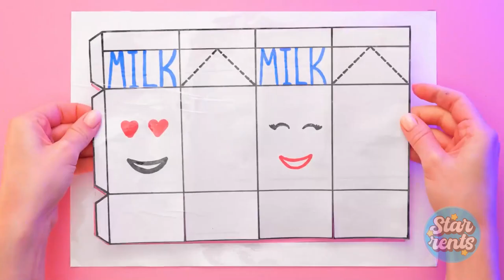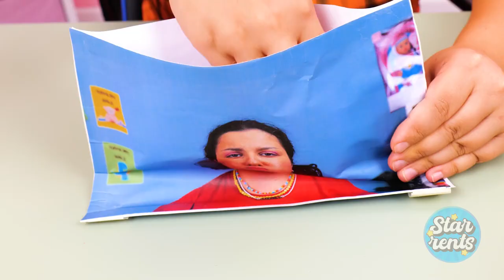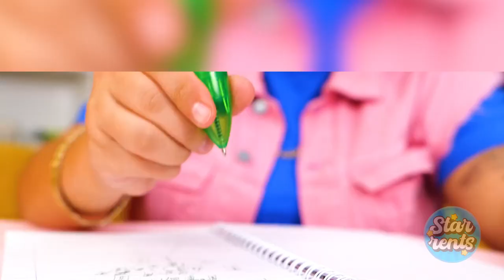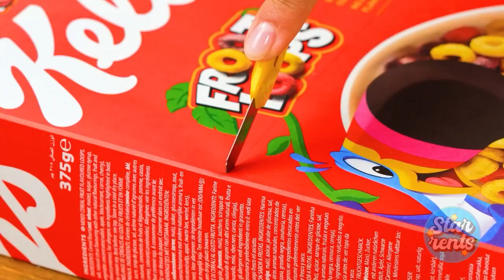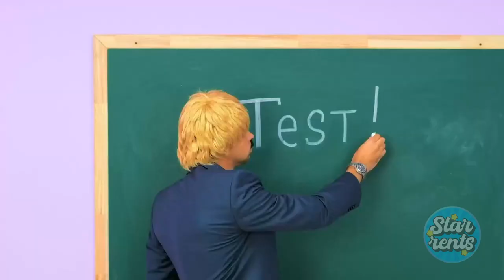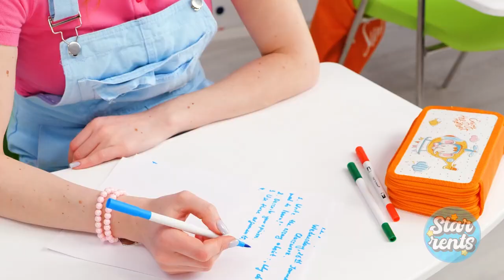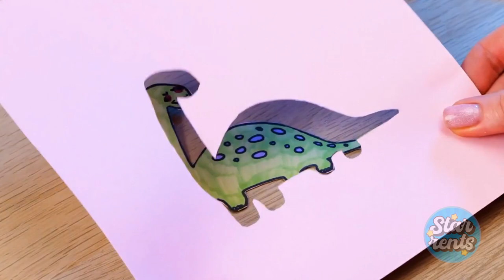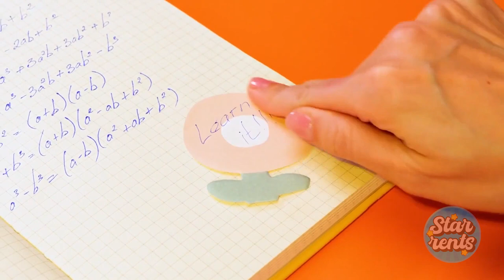CUTE FIDGET TOYS FOR KIDS || Smart Daily Gadgets for Parents You Can Try At Home!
We hope this video inspired you to have some fun 😜

TIMESTAMPS:

00:00 a cool way to use orbeez
10:32 how to use a plastic bottle smartly
29:17 antistress toys
43:38 all about slimes